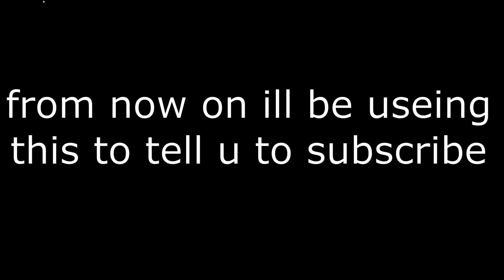subscribe and ring the bell